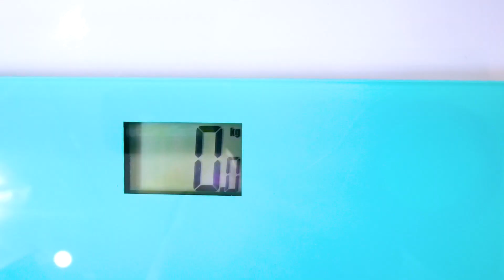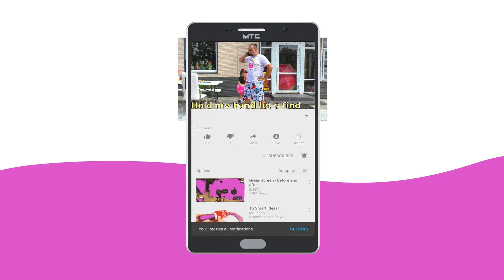Abby Hatcher and Shimmer and Shine play with pets | All episodes | Abby Hatcher Full Episodes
Abby Hatcher and Shimmer and Shine play with pets | All episodes | Abby Hatcher Full Episodes - Abby and Shine love to play with pets. Pets are sometimes sick. Then they must be treated. Meet the new video for kids on The Princess Family channel! Let's watch all the new episodes in the full episode collection about Abby Hatcher vs Shimmer and Schine!